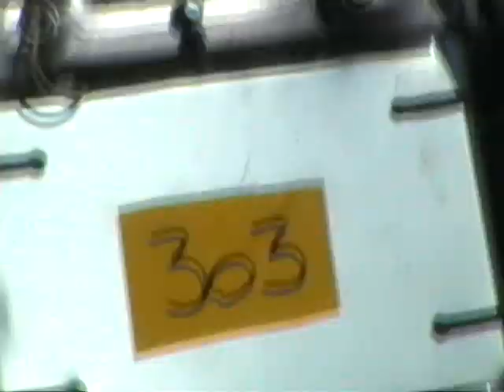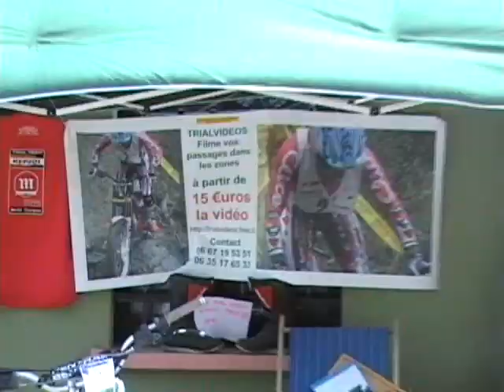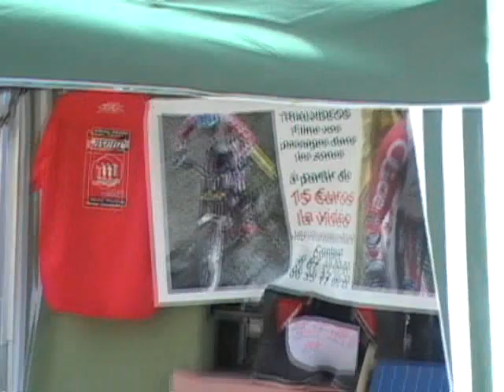Trial de Niedermorschwihr année 2009 Avec Jean Marc Mullenbach sur sa Honda